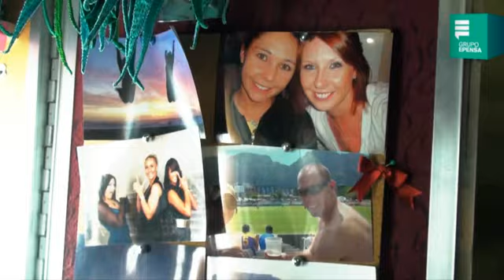(VIDEO)Una vista de cerca al mágico vestuario de 'Varekai' en el Circo del Sol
Varekai, considerado por la crítica nacional como: "Una explosión de colores, música, arte y acrobacias", ha logrado sorprender y conquistar al público peruano.

En el siguiente informe conoce de cerca a los artistas tras el mágico vestuario del espectáculo 'Verakai',  que presenta el Circo del Sol por estos días en nuestra capital.

Las entradas se pueden adquirir en todas las Tiendas Ripley, en la boletería instalada en la Gran Carpa del Hipódromo de Monterrico y en los puntos de venta de Teleticket.